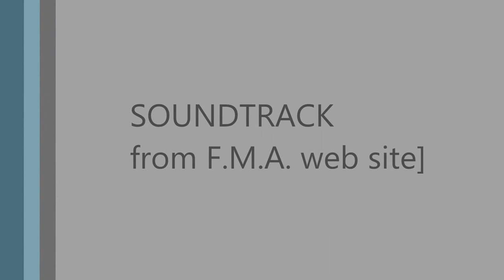RoadTrip Halls Gap to Bittern 2017 mp4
RoadTrip  in 8X speed from Halls Gap to my home Bittern 3918, Vic.